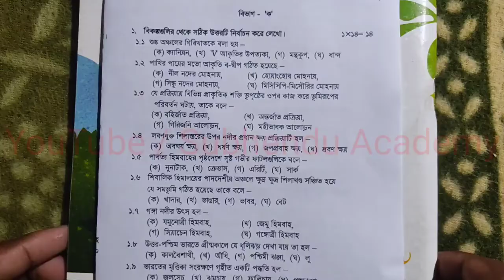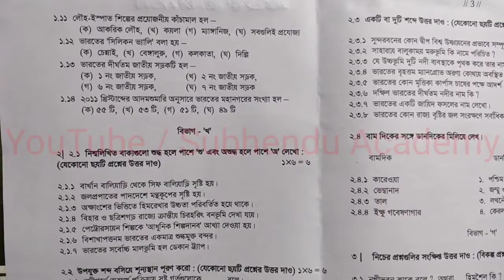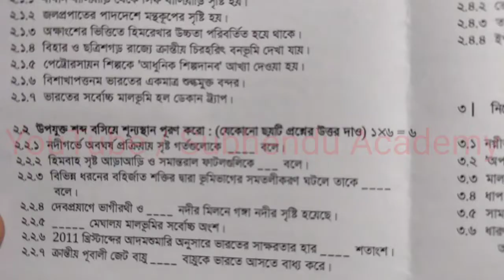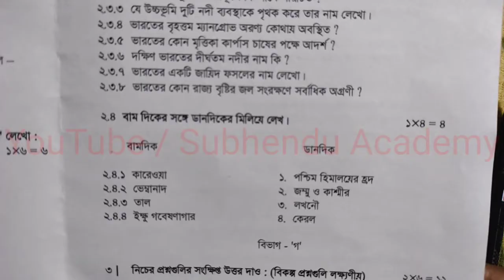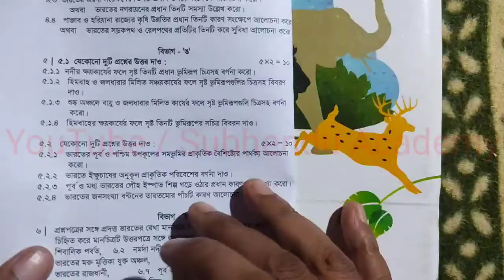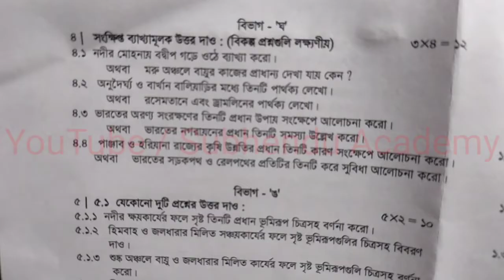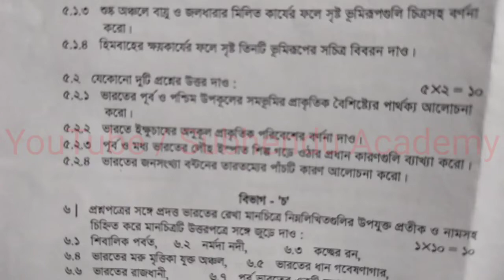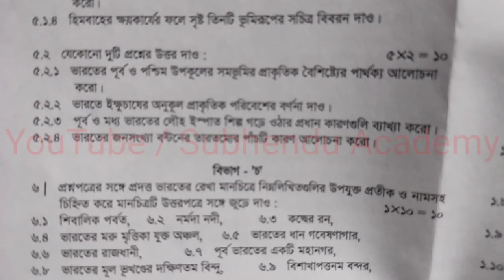মাধ্যমিক টেস্ট পরীক্ষার ভূগোল প্রশ্নপত্র | madhyamik test exam question Geography 2022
মাধ্যমিক টেস্ট পরীক্ষার ভূগোল প্রশ্নপত্র | madhyamik test exam question Geography 2022 | test2022question class x test examination 2022 questions paper, madhyamik test exam 2022 Geography exam question paper, 2022 Geography suggesstion, Geography 2022 suggesstions,
মাধ্যমিক এর গণিত টেস্ট পরীক্ষার প্রশ্নপত্রের লিংক
 @Subhendu Academy